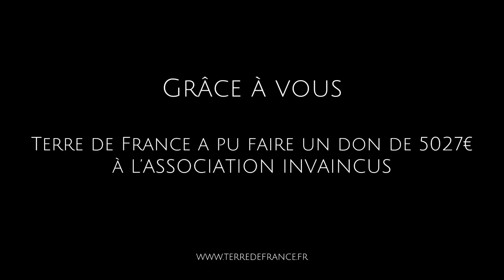Invaincus x Terre de France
Grâce à ses clients, Terre de France a pu aider l'association Invaincus avec un don de 5 027€ cette année.
Aidez-nous à poursuivre nos actions pour le monde rural en choisissant la collection Terre de France